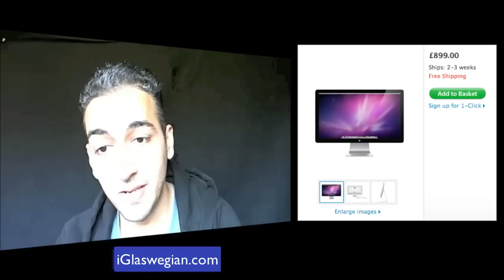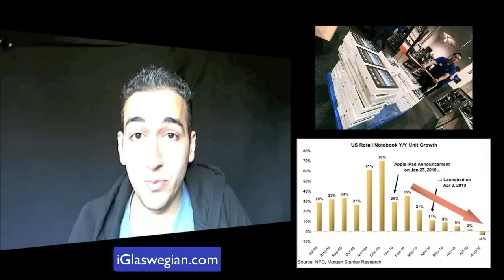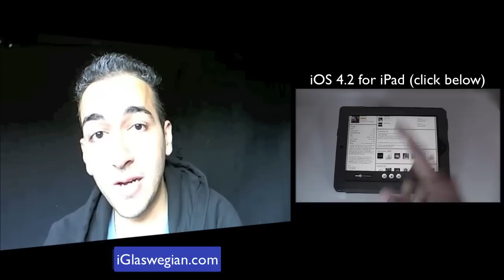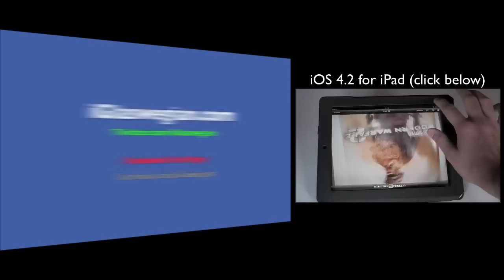Apple Weekly: Apple TV App Store, iPad 2G, 27" LED Display & More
A lot of Apple stories to cover this week:
- Apple TV gets the AppStore?
- 27" LED Cinema Display now shipping
- iPad 2nd generation
- iPad gains a 2nd supplier
- Steve Jobs & his visit to Japan... strip search?
- iPad launches in China
- Final Cut studio updated
- Express lane launched by Apple
- iOS 4.2

Jobs Says Apple TV App Store Could Launch When the Time is Right:

Apple Weekly Apple TV App Store iPad 2G 27" LED cinema Display istore apps program mod jailbreak ninja japan steve jobs flight angry security check bloombery all things Digital D retina display china ipad launch friday 17th september 2010 express lane final cut studio updated new theunits3 glasgow scotland theunits3 scottish iglaswegian i6laswegian